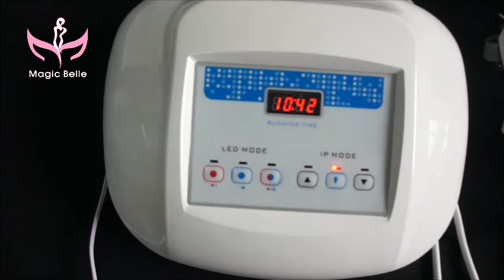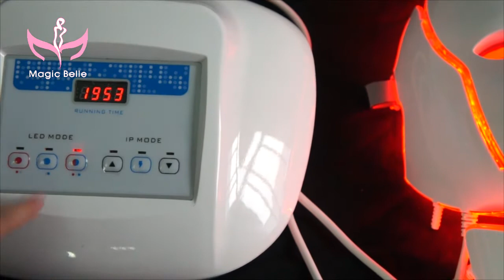MagicBelle LED Facial Mask Contrast test